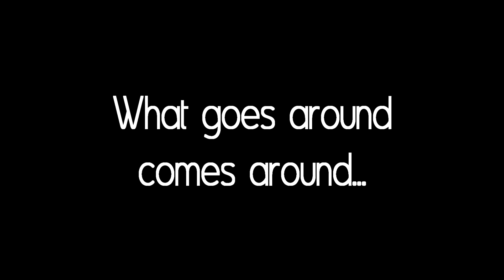What goes around comes around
Silly shenanigans at its best. Hope you guys got a laugh out of it! We love you all!! Thanks for coming to our side of the internet.